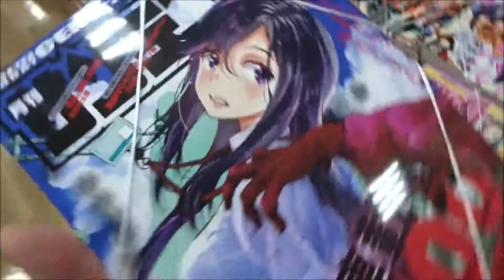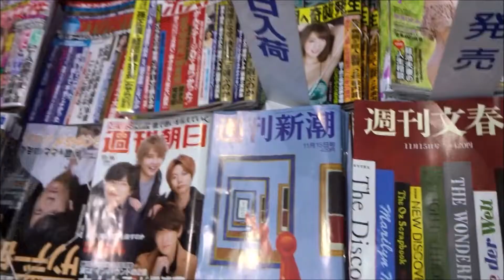月刊サンデーGX 2018年11月号「ゾン100～ゾンビになるまでにしたい100のこと～」【新連載】【小学館】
500万回再生達成
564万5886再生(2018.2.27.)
3年間で動画1万本
Hiroshima Prefecture
Itsukushima Shrine
 毎日投稿
広島youtuber
次世代 youtuber
１日10万回再生
１００万回以上再生されている動画、チャンネル